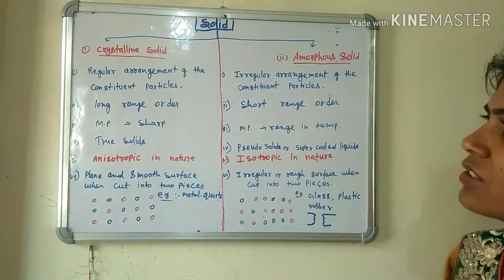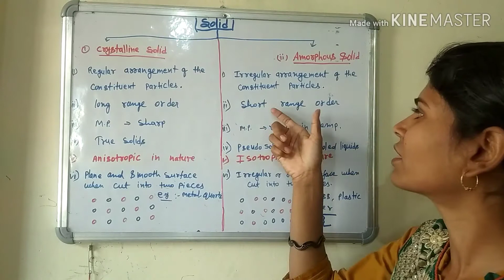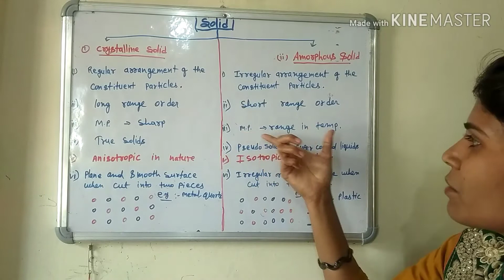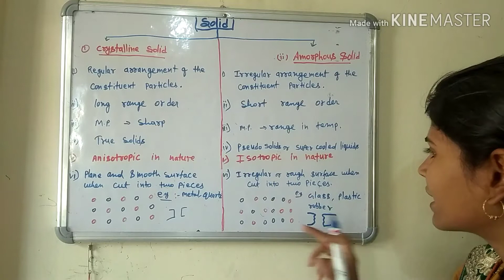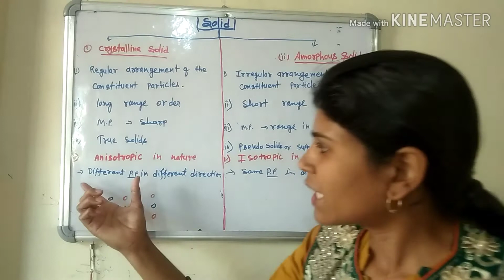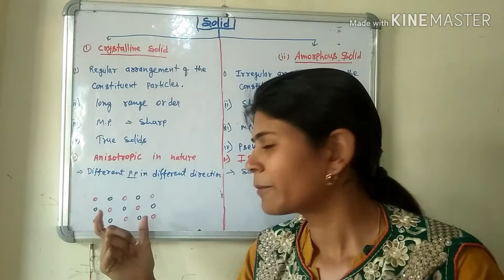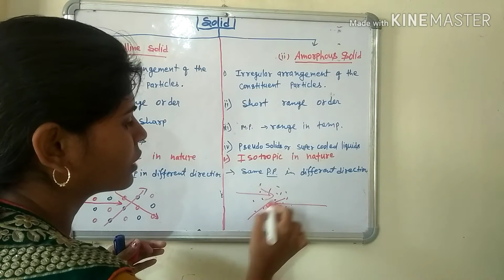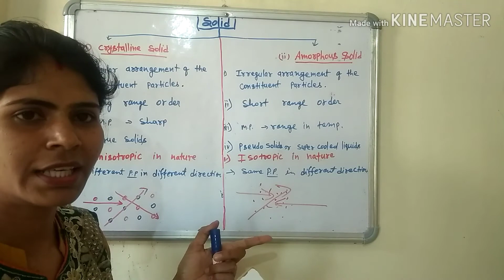#2 solid State (types of solid) class 12 NCERT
In this video we will study about types of solid crystalline solid amorphous solid with best example described by Arti in very simple language and tricks
# solid#crystallinesolid#amorphoussolid#anisotropic#isotropic